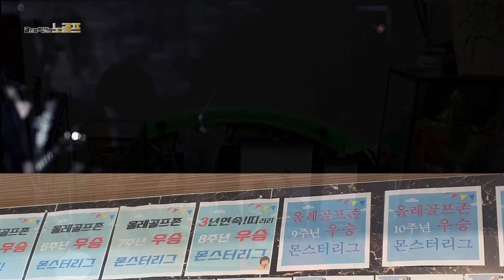나의 꿈은 자연인 (몬스터리그 조성아 3부)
Monster League [몬스터리그]